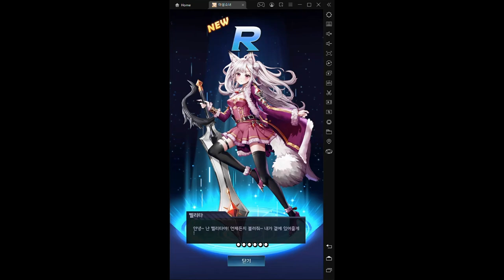카운터사이드 짝퉁게임 플레이장면 / counterside fake game play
플레이장면을 보고싶어하는 분들이 좀 계셔서
하루정도 간단하게 플레이해보고 리뷰해드리려고했는데
워낙 흔한 방치형게임이라 딱히 설명드릴게없네요...ㅎㅎ
그래도 카운터사이드 짭게임이 나오다니...성공했구나 카사!!

I upload a video because there are people who want to see the gameplay.
I have already sent an inquiry to the game company. I don't know what the outcome will be :(